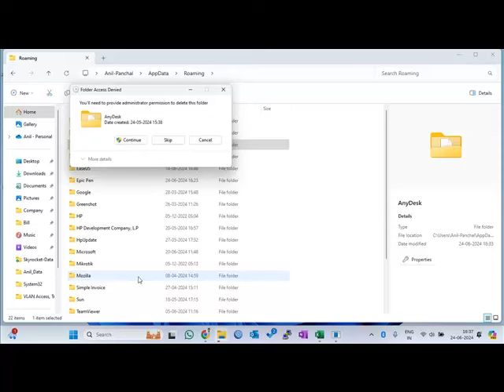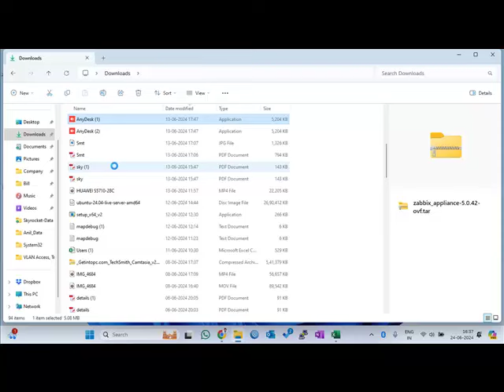AnyDesk License Warning Reset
If you are using any desk then you are facing any desk license warning problem, so from this tutorial you are going to learn how to solve AnyDesk License Warning Reset | if you are using any desk for work, you need a license || SOLVED !!

anydesk tutorial
anydesk solution
anydesk issue resolved
anydesk license warning
anydesk time limit
anydesk time limit extend
time limit extend
anydesk renew with two steps
how to use anydesk business license for free
how to reset anydesk license warning
anydesk time counting
anydesk license waring appearing
anydesk license popup problem solved
anydesk popup
How do I remove my license from AnyDesk?
How do I reset my AnyDesk ID?
How do I activate my AnyDesk license?
Is AnyDesk asking for a license?
Anydesk license warning reset windows 11
Anydesk license warning reset windows 10
Anydesk license warning reset windows 7
Anydesk license warning reset not working
anydesk commercial use detected bypass
anydesk license key
anydesk personal use download
anydesk professional license key
anydesk license free-1
anydesk professional use detected
anydesk lifetime license